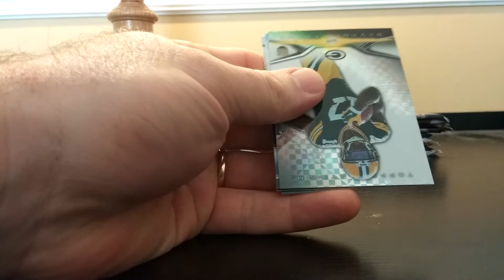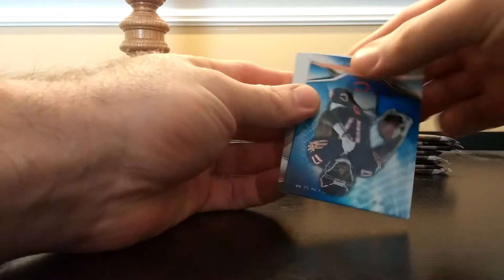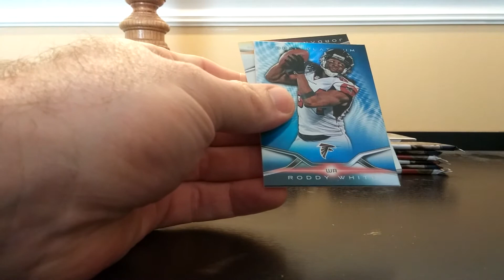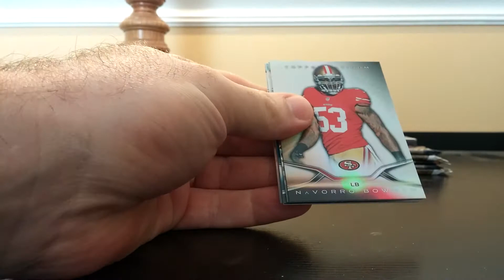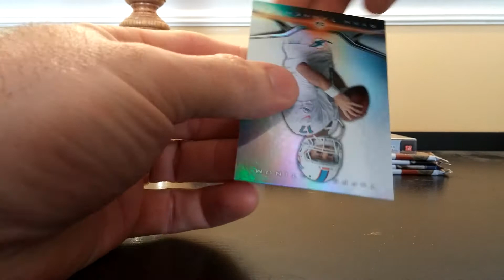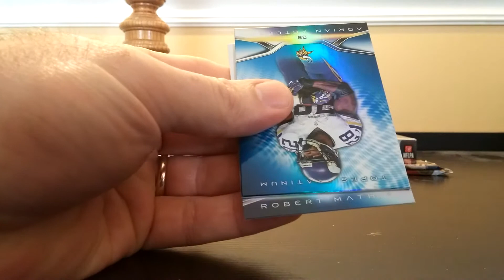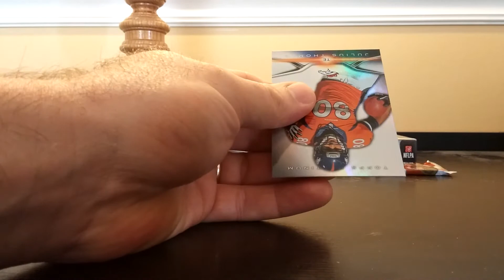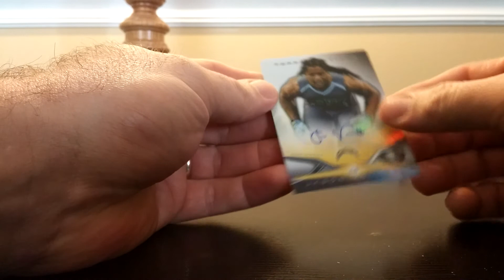Topps 2014 platinum break #4